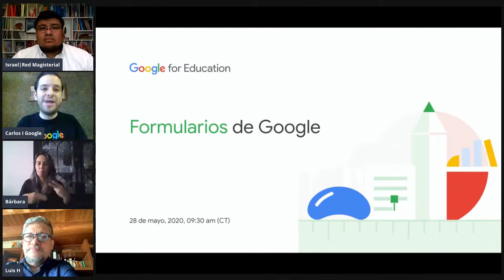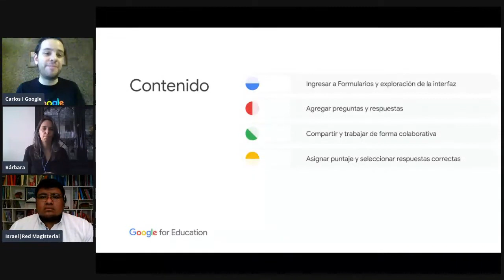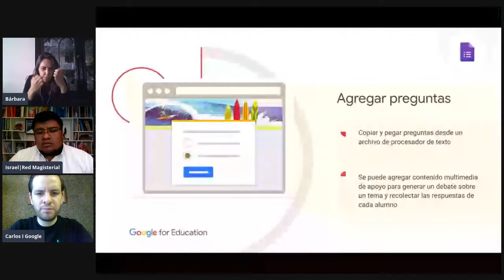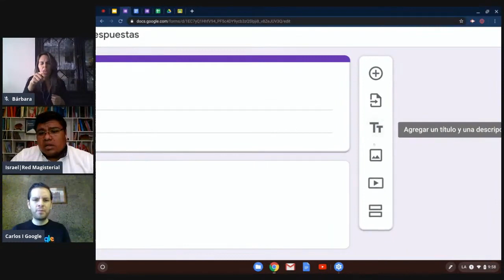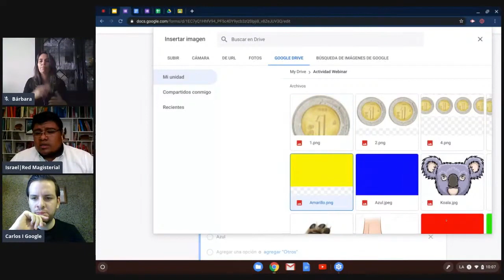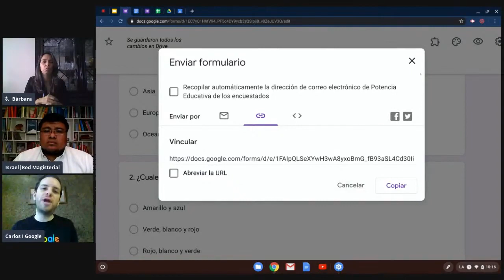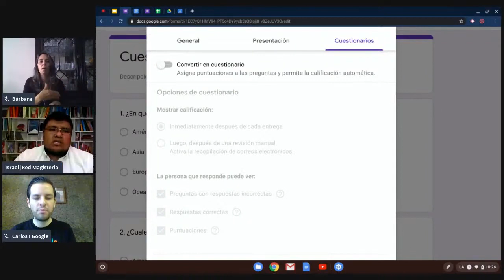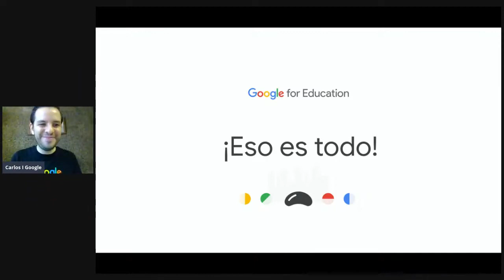Formularios de Google